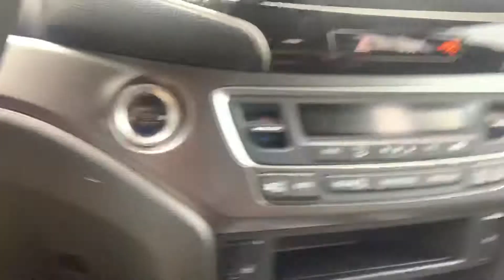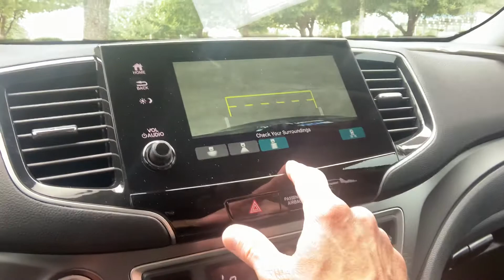Pilot SE from Rex at Howdy Honda